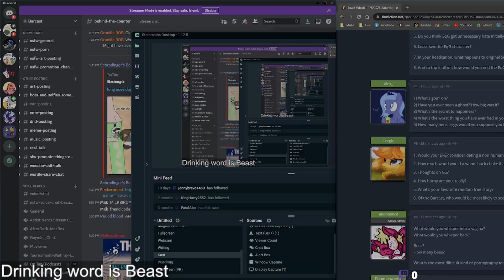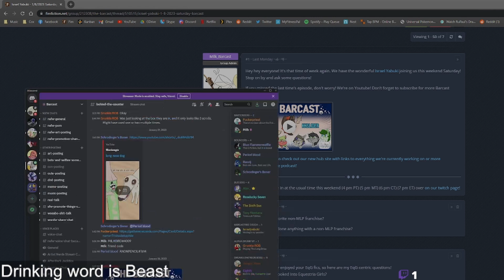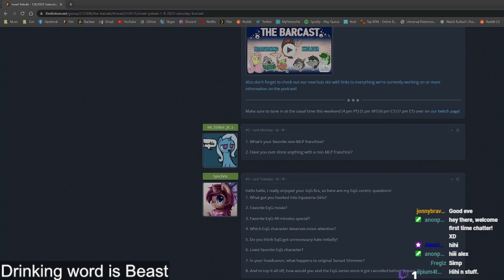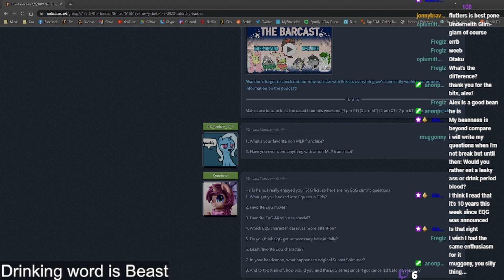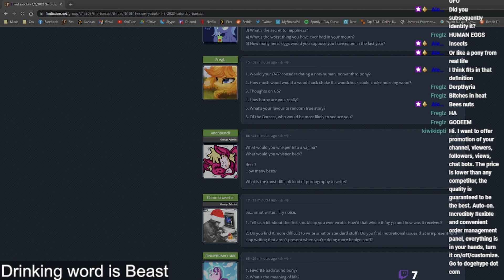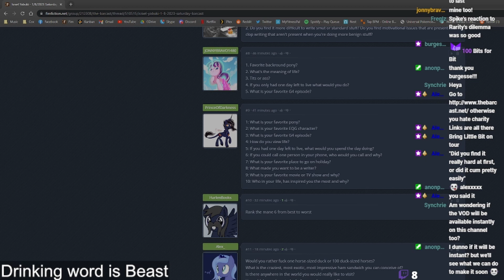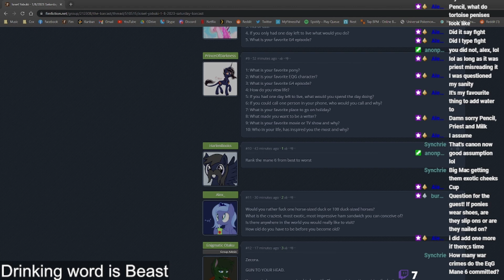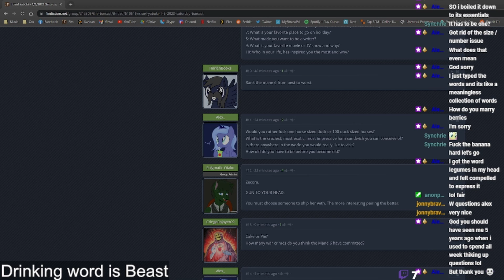Israel Yabuki Interview - The Barcast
This week, we chill and think of better, purer times with Israel Yabuki!!

ALL OUR PROFITS AND PROCEEDS GO TO HORSE RESCUE CHARITY!